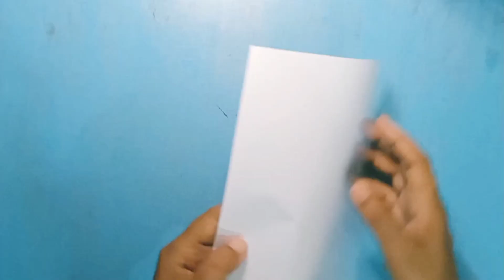How to Make an Easy Origami Airplane / Paper Jet Plane, Easy and Step by Step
Materials required:-